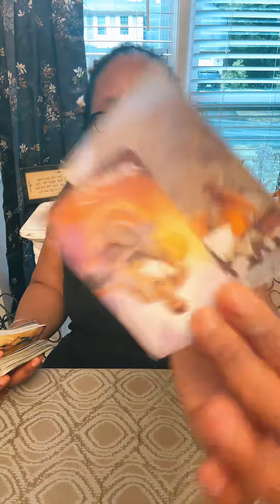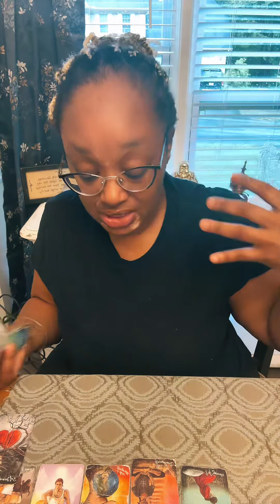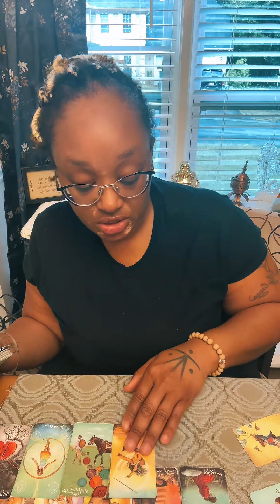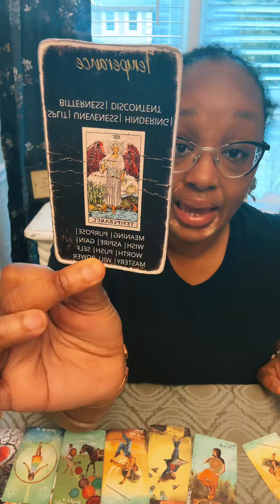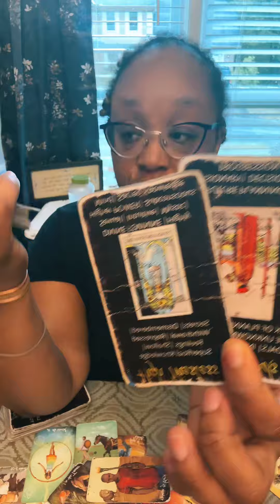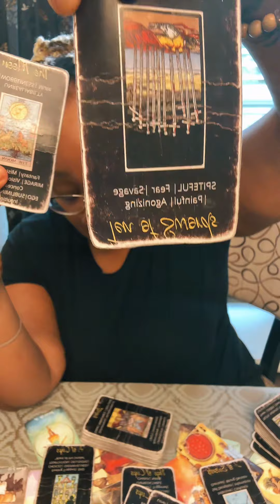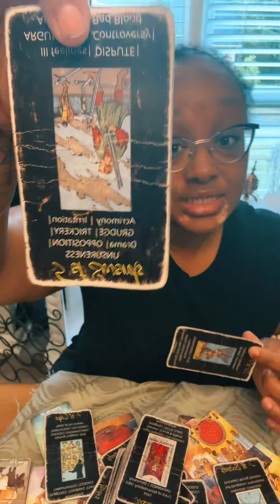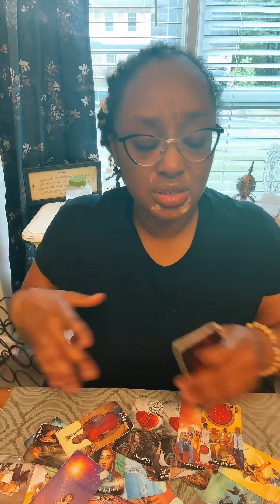Spirit speaks: This person is battling an incubus/succubus entity! They’re fighting a losing battle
I am a prophetess y'all but I love using my "tickle me Elmos" cards for illustration purposes only. Become apart of the family.
Take what resonates and ALWAYS leave the rest!

Let the wisdom of the Tarot guide you towards a life filled with purpose, fulfillment, and abundance.

✨✨5407418✨✨
MAY LOVE AND ABUNDANCE FIND ITS WAY TO YOU. MUCH LOVE AND SUPPORT